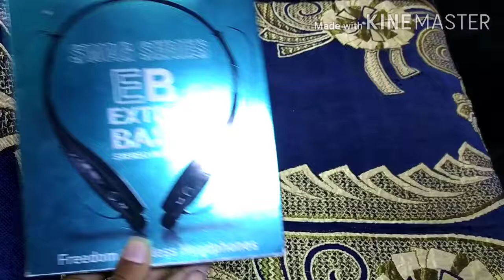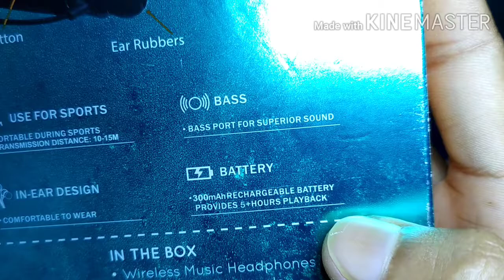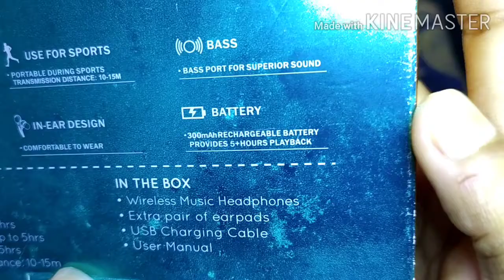High Bass Boosted Noise Cancellation Bluetooth Headphone / Technical Setup /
High Bass Boosted Noise Cancellation Bluetooth Headphone / dosto yeh headphone ka sound quality bohot kamaal ka hai kya bass hai mein toh suggest karunga dosto kharidne ke liye market main milne se zarur kharidna / Dosto agar aplogo ko mera videos pasand ata hai toh please Suscribe kar lena mera Channel ko Thanks dosto / Technical Setup /